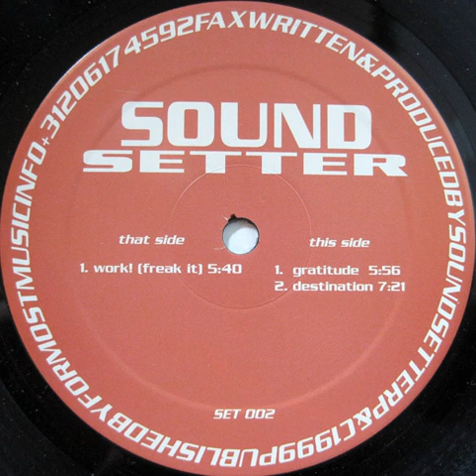Sound Setter - Destination